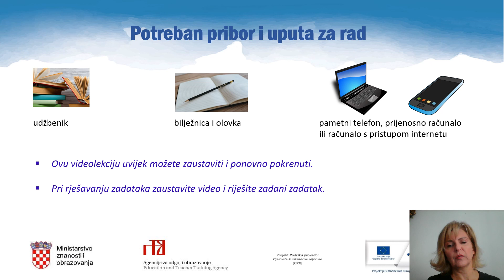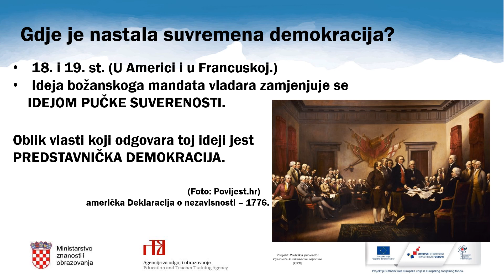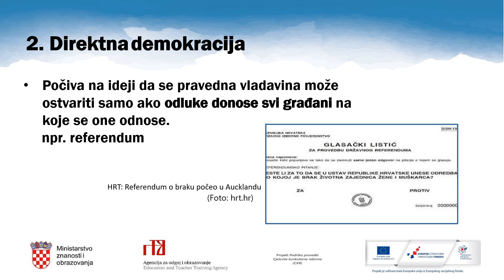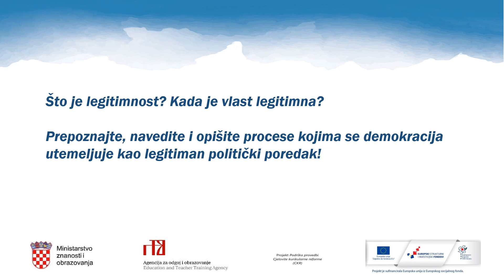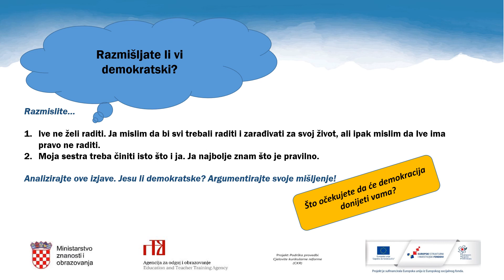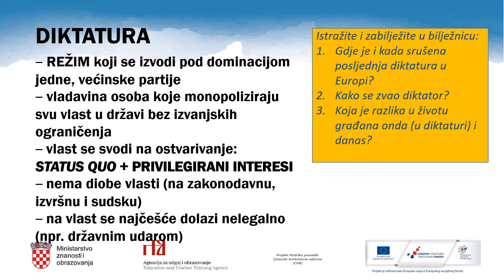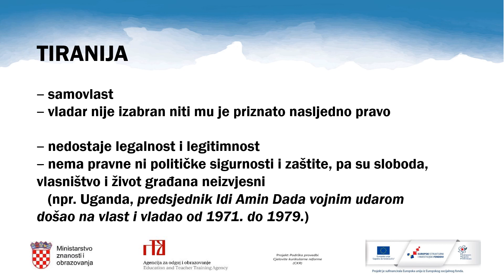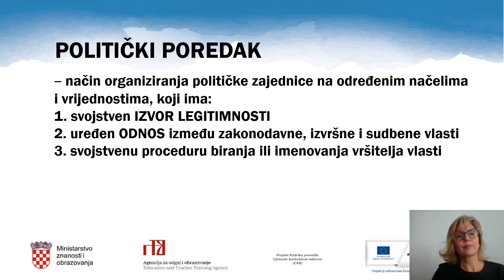Politika i gospodarstvo 4.r SŠ - Demokracija; Ostali politički sustavi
Autor: Željka Travaš